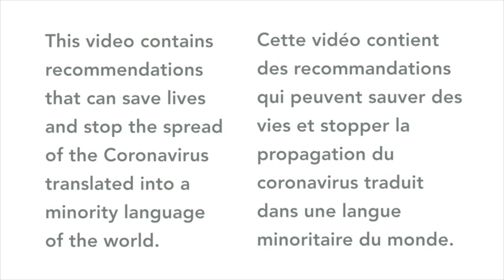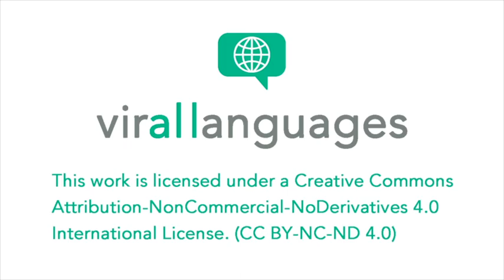Coronavirus explained in Oshie (Cameroon)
This video contains recommendations that speakers of Oshie (Cameroon) will find very useful to avoid being infected by coronavirus.

Contributors
Speaker: Anyangwe Regina Anwi
Team Leader: Angiachi Esene Agwara
Reviewer: Bryne Fonjong Tedah

Cette vidéo contient des recommandations que les personnes qui parlent Oshie (Cameroun) trouveront très utiles pour éviter d'être infectés par le coronavirus.

Contributeurs
Oratrice: Anyangwe Regina Anwi
Chef d'équipe: Angiachi Esene Agwara
Critique:  Bryne Fonjong Tedah